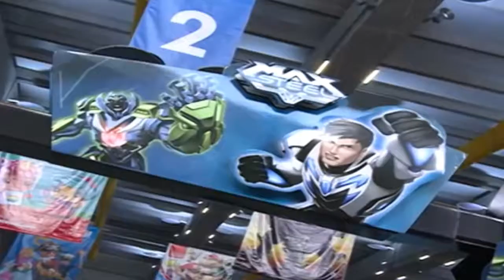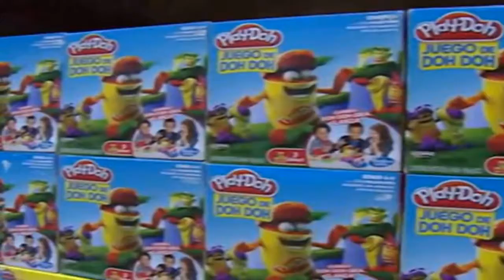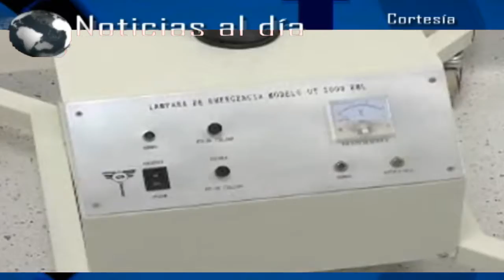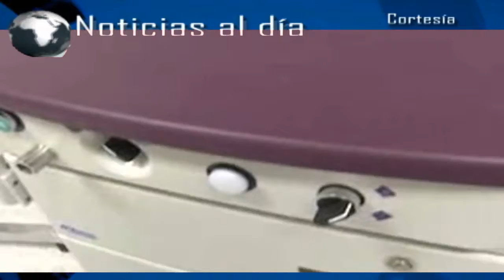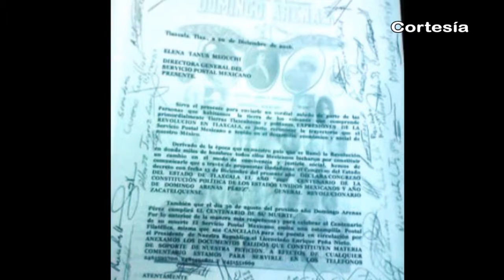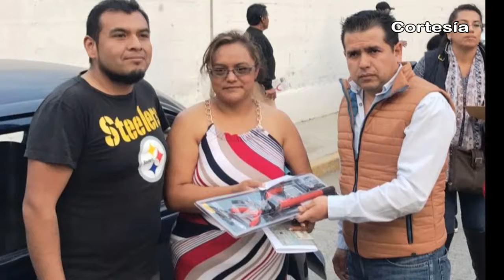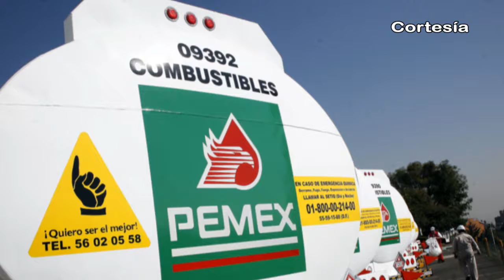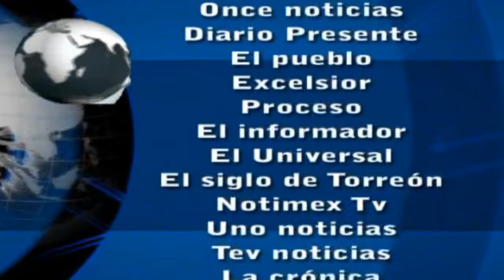Noticias al día - Miércoles 28 de Diciembre de 2016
REGIÓN TLAXCALA
*Hospital de San Pablo del Monte atiende ya a pacientes de zona sur de Tlaxcala
*Absuelve TET a Natívitas pago de gratificaciones a síndico y regidores
*Se suman alcaldes electos de Zacatelco y Nativitas a propuesta para honrar al General Domingo Arenas Pérez

REGIÓN TEXMELUCAN
*Entregan mil bastones de seguridad de forma gratuita en Texmelucan
*Congreso niega nuevamente incremento presupuestal a Texmelucan
*Inoperables cinco de 11 gasolineras en Texmelucan tras presunto desabasto de combustible

*Fijan precios de gasolina para municipios del octavo distrito y la región denominada Puebla para 2017
*Reconoce edil de Xoxtla apoyo estatal en acciones implementadas en beneficio del municipio
*Anuncian nuevos cambios de circulación de diversas calles de Huejotzingo